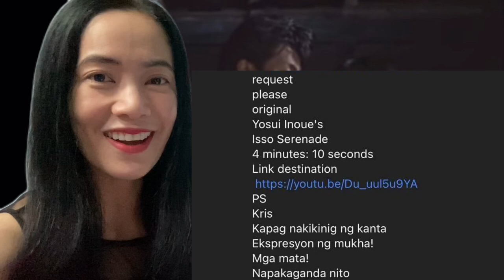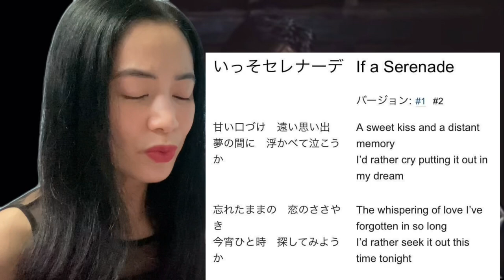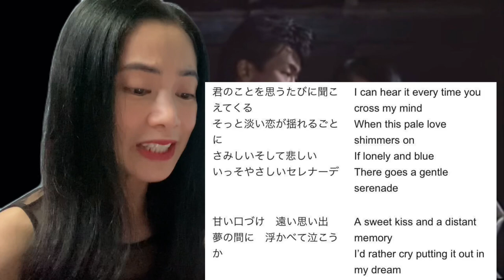キツイ奴ら (1989) いっそセレナーデ Kitsui Yatsura Isso Serenade 井上陽水 • 玉置浩二 Yosui Inoue • Koji Tamaki - reaction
This is a reaction video to 玉置浩二　Kitsui Yatsura | キツイ奴ら (1989)
 『いっそセレナーデ』Isso Serenade
Yosui Inoue  井上陽水  & Koji Tamaki玉置浩二

(Kitsuitsu Yatsura) is a TV drama series that aired on Japanese broadcaster TBS from January 4 to March 15, 1989, with a special edition of "Kitsuitsu Yatsura Special - Eikan wa Kimi ni Shine -" broadcast on July 16, 1990, in the "Monday Drama Special" slot. The story is about a man who specializes in breaking into safes.

It depicts the love story between a man who specializes in safecracking and his younger brother, each of whom is in love with the woman of his dreams. Winner of the 26th Galaxy Award Incentive Award